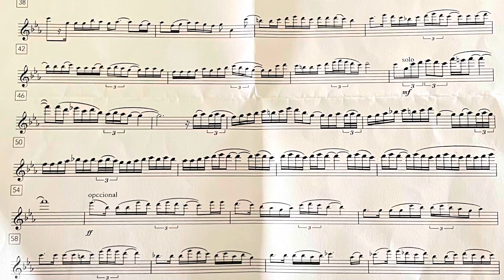“A Jesús de la agonía” sólo corneta - P. M. Pacheco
Solo de corneta española de la marcha “A Jesús de la Agonía” de Pedro Manuel Pacheco.

En este caso interpretado con trompeta en Do.